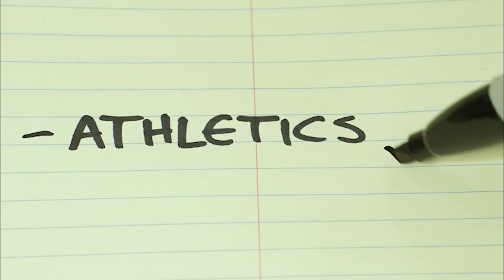UTA Welcome Back Fall 2023